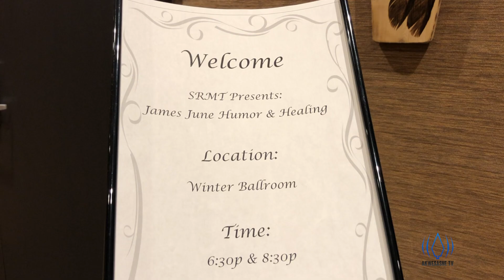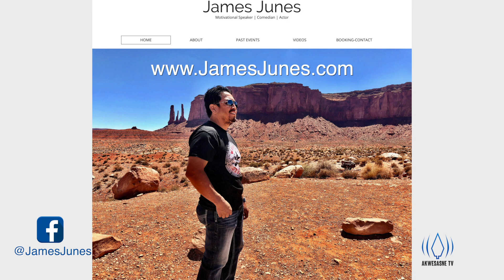James Junes: Humor & Healing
ATV Karihwanakere/News: Laughter is one of the best medicines! James Junes, Navajo comedian, actor, and motivational speaker says he uses “the Rez” as inspiration for his act. Take a look!